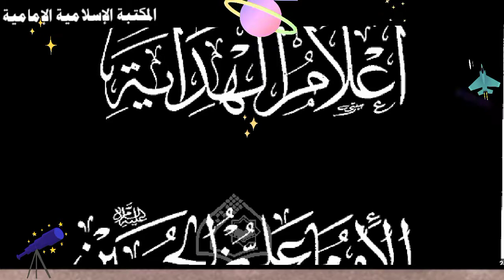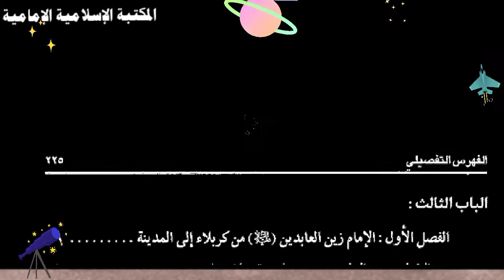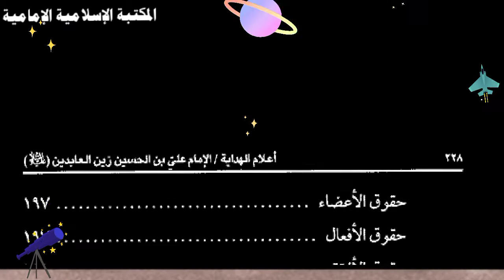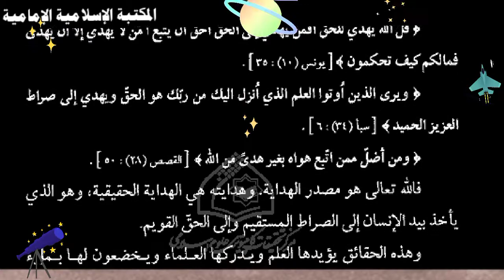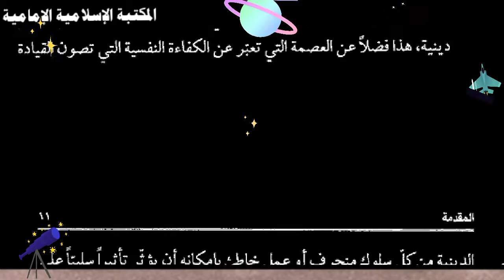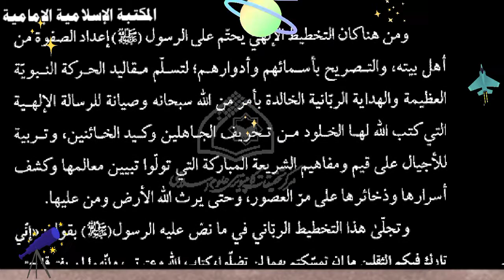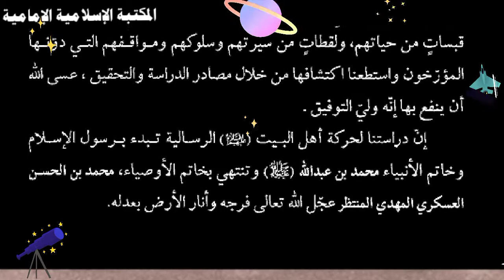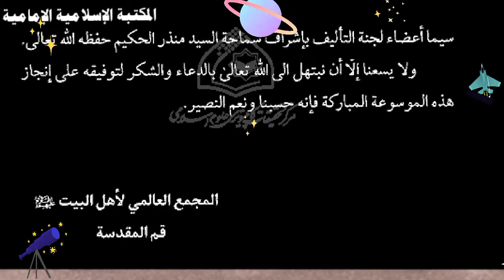للتنزيل⇩📚كتاب أعلام الهداية -الإمام علي بن الحسين- تأليف المجمع العالمي لأهل البيت.pdf-flip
💾 - للتنزيل  FLIP 📖 للكمبيوتر